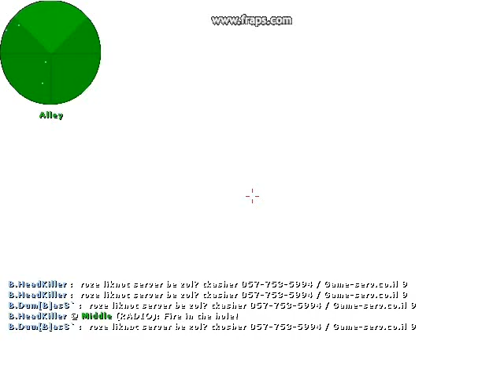Sokar aka Nepo Cs Movie